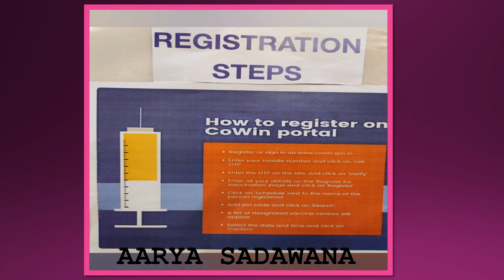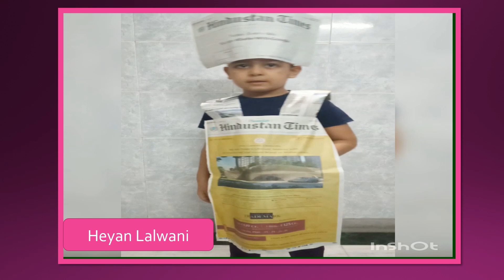Virtual Fancy Dress Competition Conducted For Sr.Kg. Students On The Topic: Social message.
Virtual Fancy Dress Competition Conducted For Sr.Kg. Students On The Topic: Social message At B K Birla Public School Kalyan.